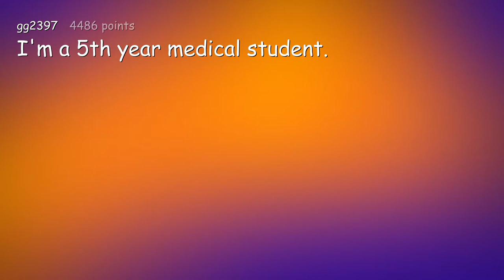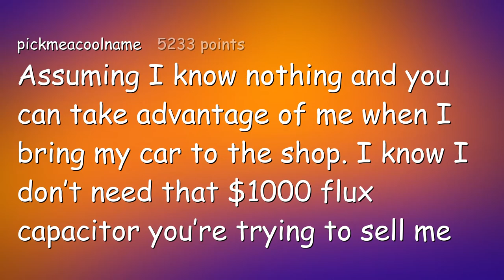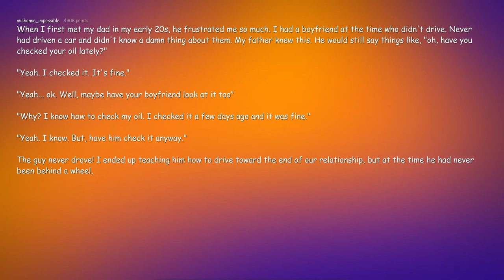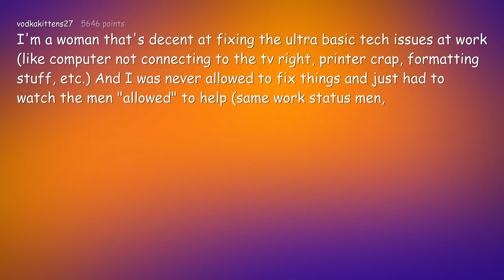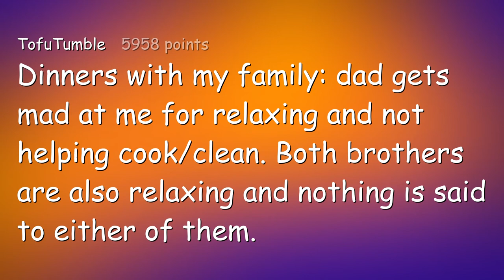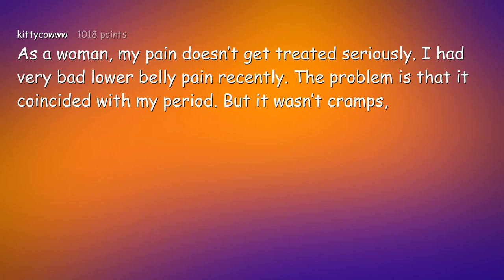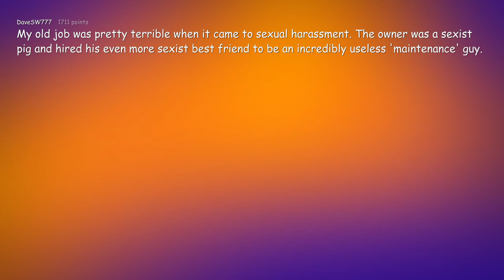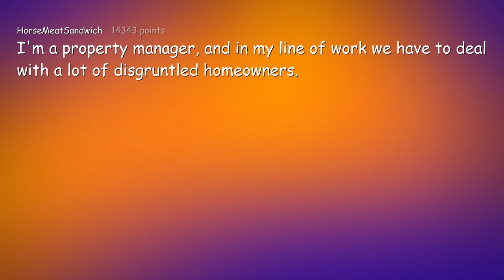What Sexist Things Need To Change?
What's your example of sexism in everyday life?

Multimedia - Demon